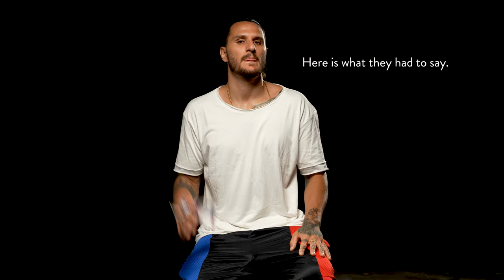Olympic & Paralympic Athletes Share Their Pandemic Experiences During Tokyo 2020 | Covid Confessions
Production by Fischr Media
Directed, shot, and edited by Alec Fischer

Featuring the following Olympic and Paralympic Athletes:
Regan Smith, Josh Cinnamo, Lara Dallman-Weiss, Mike Rostampour, Bowe Becker, and Ian Seidenfeld.

About Covid Confessions:
An original series by Fischr Media, Covid Confessions focuses on sharing intimate stories from workers across numerous industries who were impacted significantly because of the pandemic.

About Fischr Media:
A media company dedicated to creating content that inspires and empowers audiences. Based in Minneapolis, Minnesota.